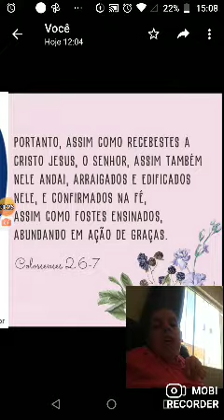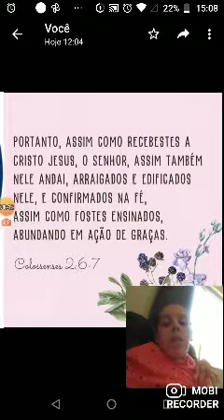leitura colossenses 26-7